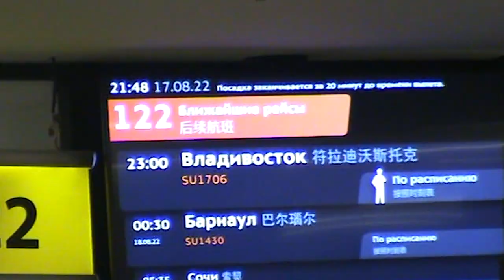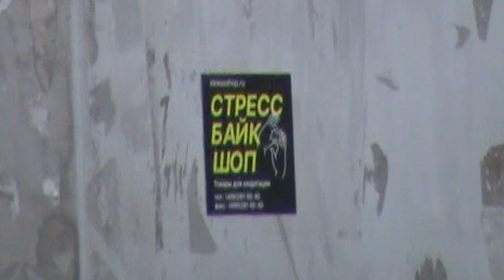STRESSBMX: Aksen & Tema Vladivostok trip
В августе сразу после Волчьей Стаи Александр Аксенов и Артём Москвичёв отправились в один из самых отдаленных и одновременно красивых городов России на Дальний Восток во Владивосток. Это видео, которое они сняли и смонтировали сами о том, как они провели это время с местным коммьюнити и обкатали на споты, которые большинство из нас никогда не увидит.

In August, the Wolf Pack jam, Stress bmx riders Alexander Aksenov and Artem Moskvichеv traveled to one of Russia's most remote and simultaneously beautiful cities in the Russian Far East, Vladivostok. This video, which they filmed and edited by themselves, is about how they spent that time with the locals, and rode the spots that most of us will never have chance to see.

Riders:
Artem Moskvichev (@temakaroch_)
Alexander Alsenov (@sashka_aksen)
Локация спотов: город Владивосток